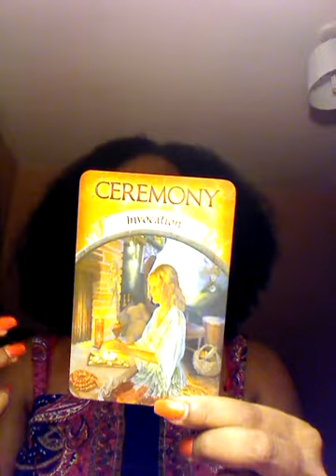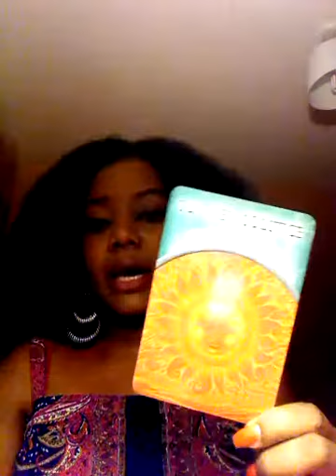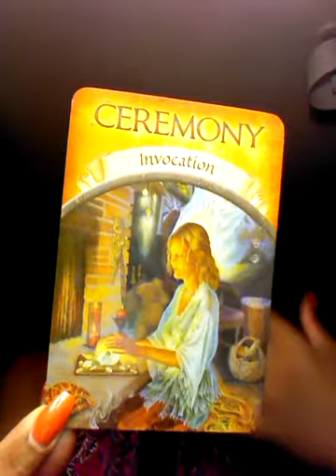Capricorn 'Creavity and determination' weekly tarot reading 21st-27th August